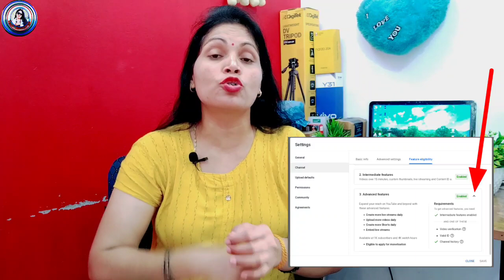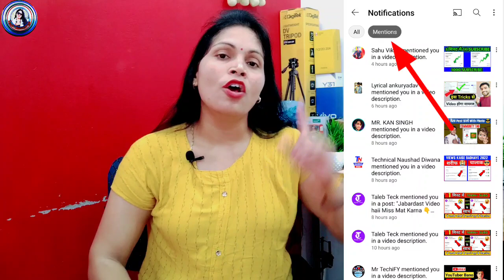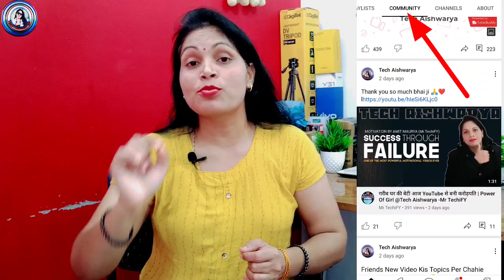{0} SUBSCRIBERS में ये सब मिलता है 😱| YouTube पर 0 SUBSCRIBER में क्या मिलता है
Hai
    deta Hai

@Manoj Dey

👉AAJAO! Mere Social Media Platforms Par :-

❤️ Aishwarya Dubey ❤️
From - Gonda UP ( INDIA )